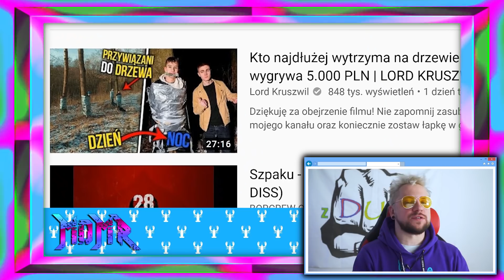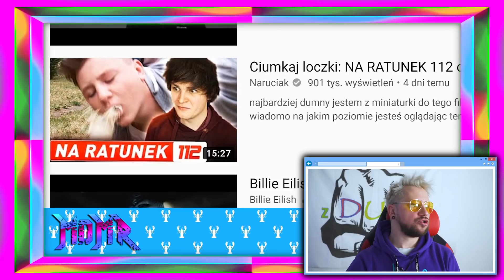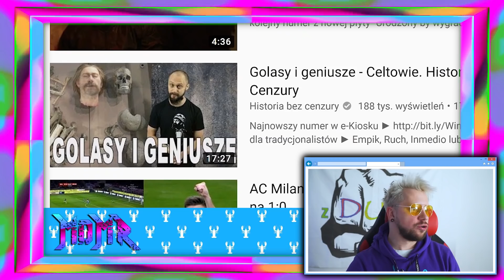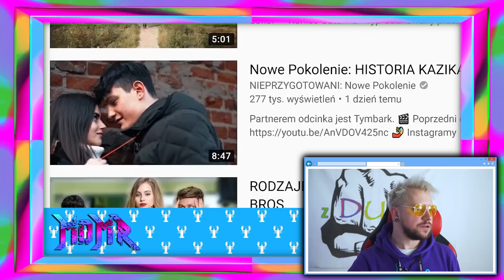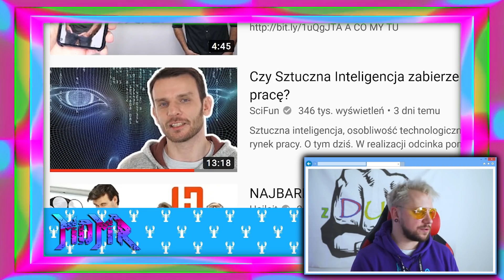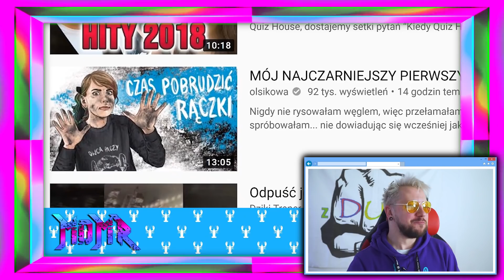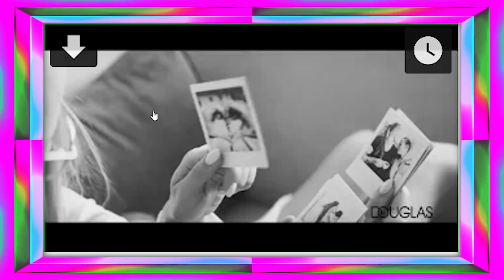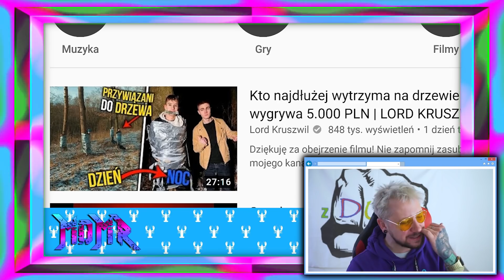Youtuber znęca się nad Dziadkiem?! *ludzie odwracają wzrok*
Montaż - Mateusz be
Zdjęcia - BezLipyBarto

WSPÓŁPRACA:
Wojtek Dziewit